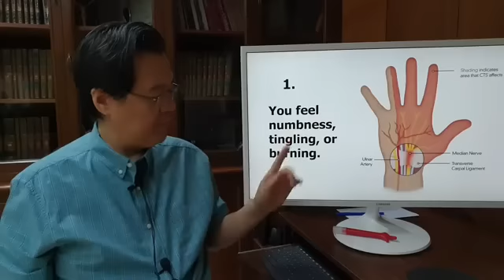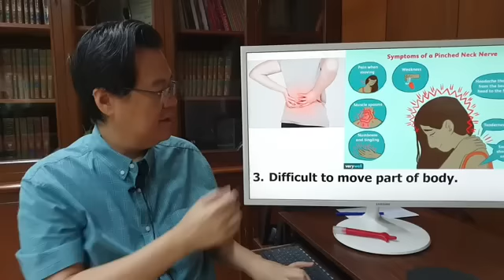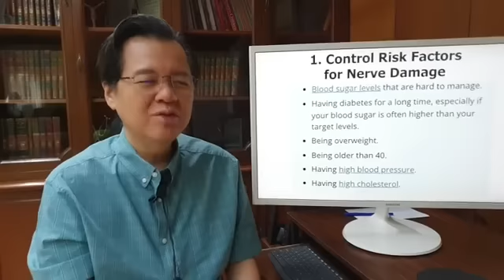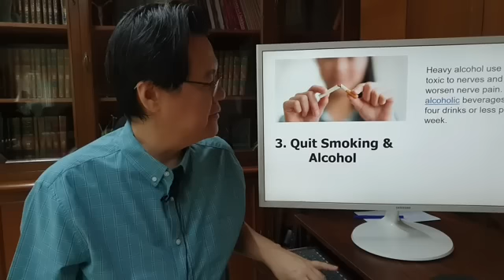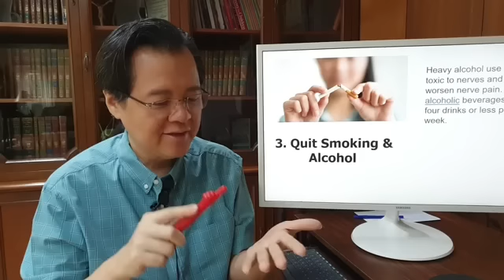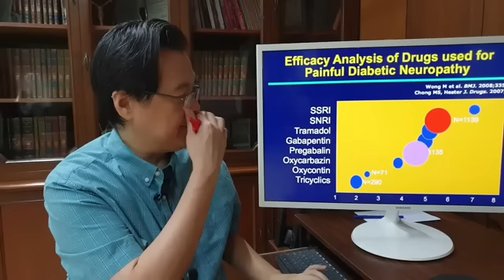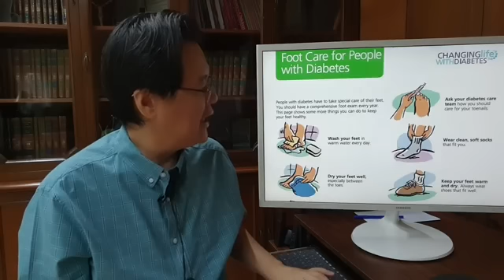7 Senyales na Nasisira ang Ugat o Nerves. - By Doc Willie Ong (Internist and Cardiologist)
7 Senyales na Nasisira ang Ugat o Nerves.